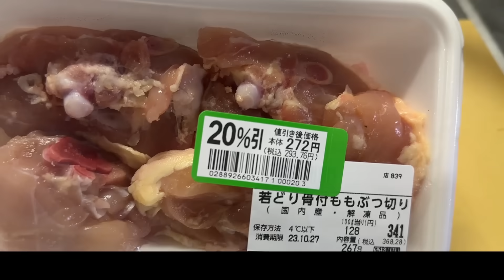ついに揚げ物以外に目覚めたデュエリストが「揚げない唐揚げ」を召喚する動画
●かいんじゅ宛のプレゼントはこちらから